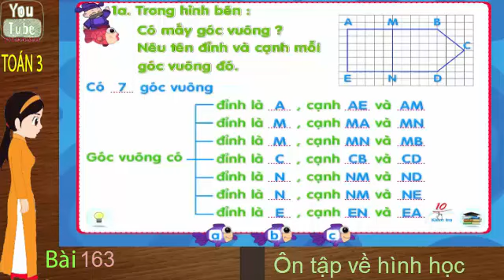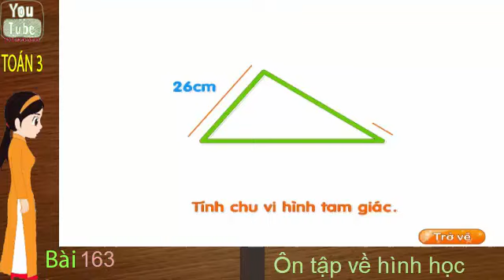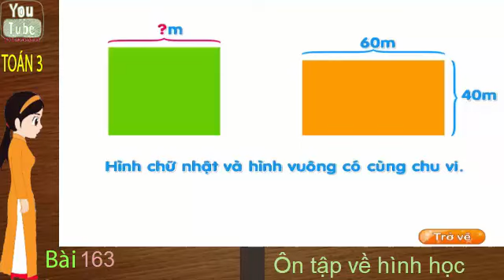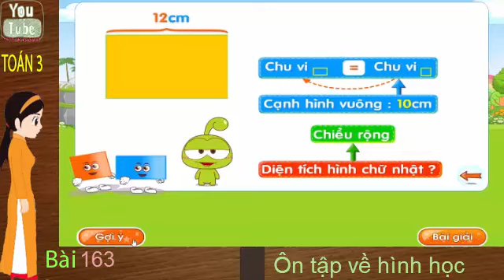Toán lớp 3, Bài 163 , Ôn tập về hình học ,thuan mai, suamay66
THUAN MAI XIN PHÉP QUÝ VỊ. VÂNG XIN PHÉP QUÝ VỊ  ĐƯỢC CHIA SẺ MỘT VÀI KÊNH YOUTUBE CHUYÊN  VỀ HỌC TẬP HOÀN TOÀN MIỄN PHÍ VÀ RẤT PHÙ HỢP ĐỂ TỰ HỌC, TỰ DẠY CON EM Ở NHÀ...

Tiếng Anh

để học tập.
100% miễn phí.
Hãy chia sẻ cho thật nhiều người bà con cô bác nhé.
Em cháu sẽ cố gắng hoàn thành cả cấp II và ôn thi Đại học nữa ạ.